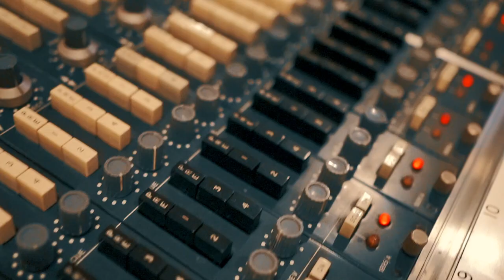Jorge Miguel Flamenco EPK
Flamenco Guitarist Jorge Miguel's making of his new single "Sin Verguenza" with interviews and recording studio footage with co-producer, percussionist and singer Luis Orbegoso and bassist Miguel Kumar